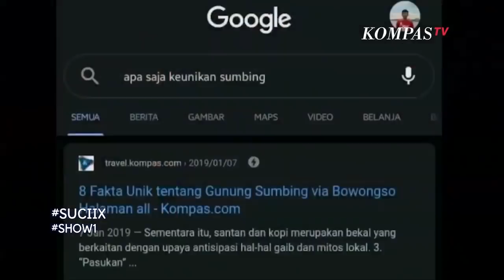Stand Up Davi: Gunung Sumbing Meletus Bunyinya Nyuar - SUCI IX SHOW 1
JAKARTA, KOMPAS.TV - NYUAR! WKWKWKWKKWKWKWKWKKWK Jujur gak tahu mau nulis apa lagi! Lucu banget ini hahahahah.

AKHIRNYA! Stand Up Comedy Indonesia season 9 (IX) hadir! SUCI IX hadir dengan wajah-wajah segar dari komika yang telah terpilih dari audisi sebelumnya. Selain wajah segar, komika-komika ini juga hadir dengan materi-materi yang pastinya bersaing untuk membuat penonton tertawa.

Dipandu oleh Uus dan Yuki Kato, acaranya tambah pecah dengan hadirnya dewan juri dari dunia per-stand up comedy-an yang pastinya gak kalah lucu dibanding peserta. Ada Pandji Pragiwaksono, Raditya Dika, dan Abdel Achrian yang siap menilai dan memberikan komentar terhadap para komika SUCI IX.

Jadi, set alarm kamu karena SUCI IX tayang setiap hari Jum'at jam 22.00 WIB di Kompas TV. Enggak punya TV? Jangan sedih, kamu juga bisa stream di channel YouTube Stand Up Comedy Indonesia.